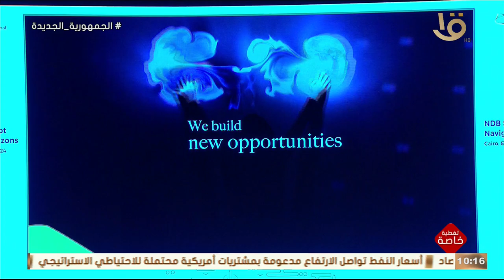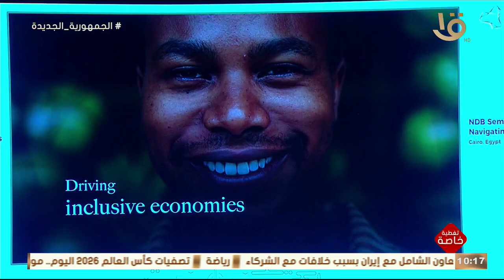جلسة افتتاحية لانطلاق ملتقى بنك التنمية الجديد تتضمن كلمات ترحيبية من بعض القادة